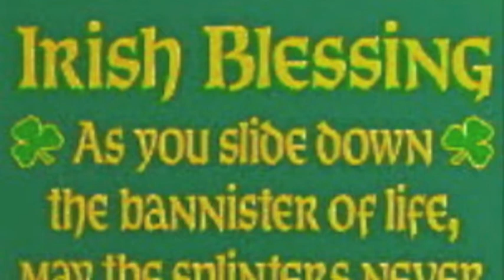Two Gully Hubbards perform Moondance by Van Morrison 3/14/15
Andy Sapko and James Dower from The Gully Hubbards made a modest, one-off attempt at the Van Morrison classic "Moon Dance".  Performed on March 14th, 2015 at Caffe Vivaldi in Greenwich Village